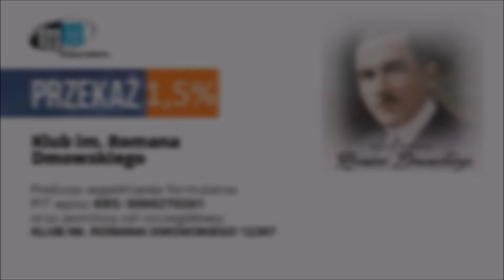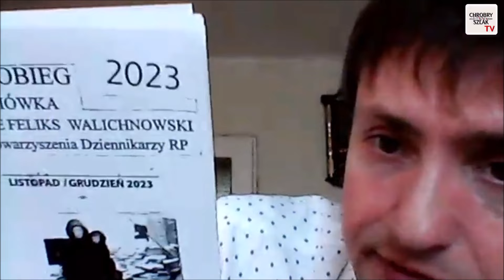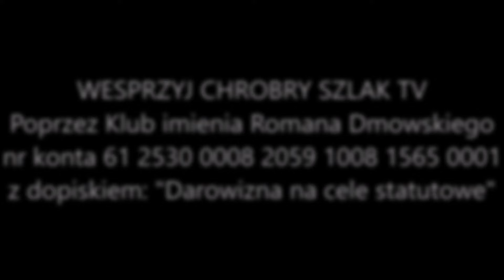Wspomnienie o doktorze Feliksie Walichnowskim - Marcin Hagmajer